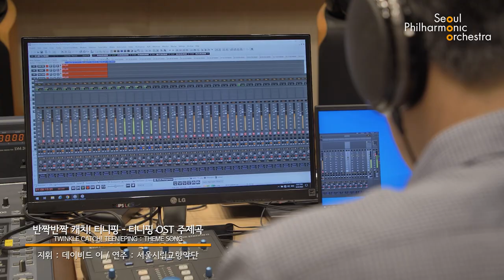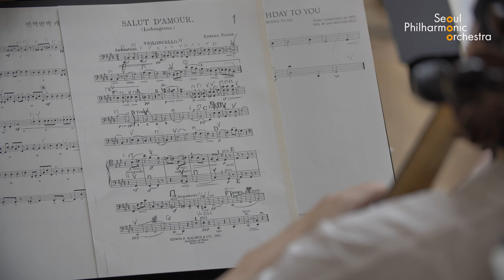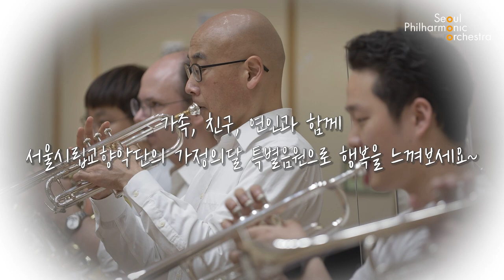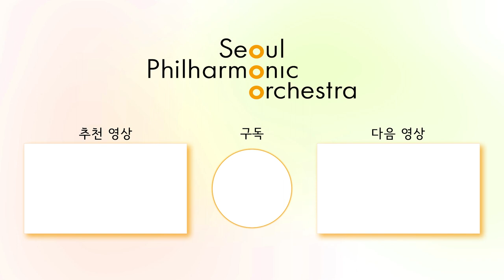[🎁5월 가정의 달 특집🎁] 광화문 서울시향 리허설룸에서 만난 녹음 현장 비하인드 스토리 대공개 🔍｜5월에 듣기 좋은 클래식 추천｜단원들이 추천하는 이 곡! 🎻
다들 즐거운 5월 보내셨나요? 💖

서울시향도 가정의 달을 맞이해
가정의 달 클래식 음원 세트를
유튜브를 통해 공개했었죠!

5월의 마지막날은
서울시향 음원 녹음 스토리와 함께
잘 마무리해 볼까요? 🥰

ㅡ
🧡 Follow SPO